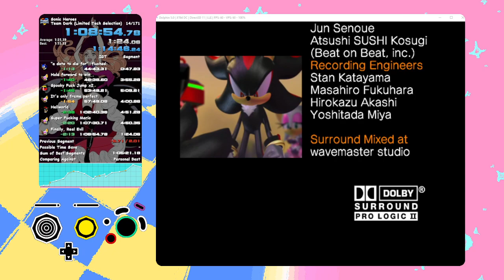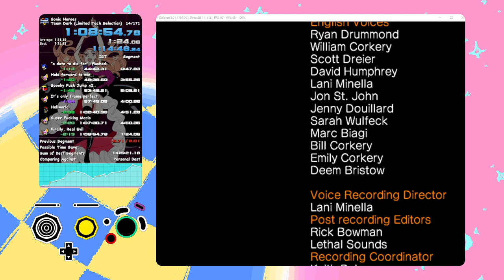Sonic Heroes Team Dark LTS in 1:08:54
Alright I got my time now to go into hibernation again